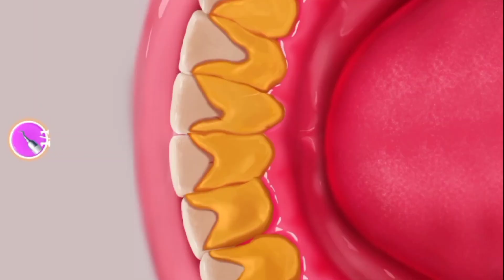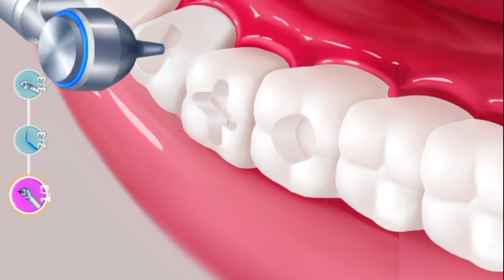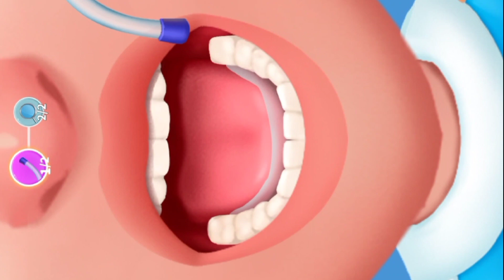ASMR Satisfying Teeth Washing and Filling Animation | Dental Care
In this ASMR dental care video, I'll be washing and filling teeth with soft hands and a gentle voice. This is a relaxing experience that will leave your teeth feeling clean and with a nice smile.